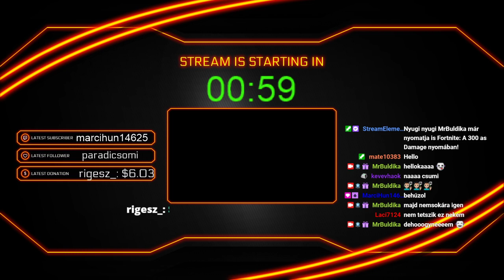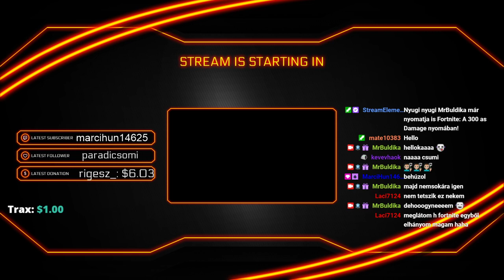2021.05.08. A 300 as Damage nyomában! #1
Menetrend:
Hétköznaponként: 18:00-20:00 ig (néha tovább)
Hétvégente: Ha sikerül egésznap. De bármikor fellelhető vagyok. :)

Köszönöm mindenkinek aki twitchen be followolt, menők vagytok!

Ez egy régebbi közvetitésem a twitchröl.

Ha tetszett a videó kövess be mindenhol!
My spec:
Gigabyte Aorus b450 elite
Ryzen 5 3600
Gigabyte g1 gtx 1070 8gb
Corsair vengeance 2x8 gb ddr4 3000 mhz
1 tb hdd, 120gb ssd

steelseries qck xxl
Razer Kraken Pro tournament edition
27" 2k 144Hz Samsung Odysse G5
24" Fullhd samsung led monitor